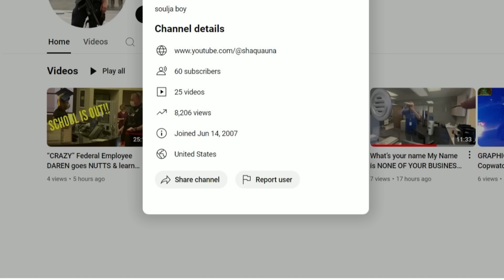LIL Joey & Rago-5!tch Get Thrown Out of a 7/11 After Hitting The Pipe Like it Were a Sport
After very obviously engaging in what one would call crack rock intaking, Our favorite morons from Miami Get their feelings hurt when Officers remember that they are nothing but trash and then have an unsuccessful Temper tantrum. Go South Miami Police Officers.